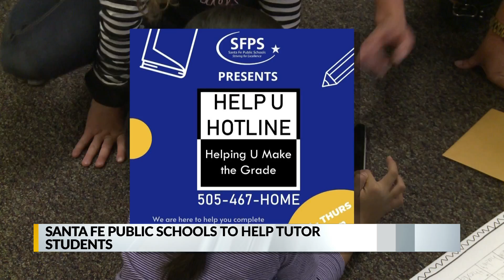Santa Fe students receive tutoring help through hotline